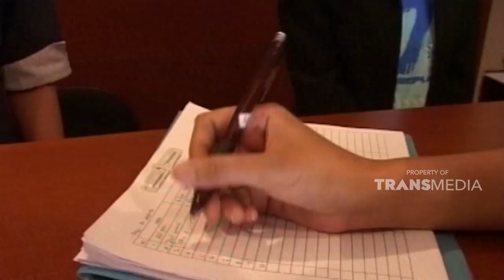Ternyata mata juga perlu di rawat | SISI LAIN